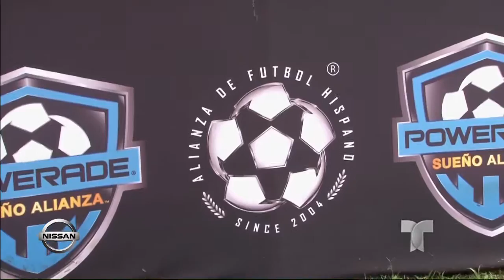ALIANZA DE FUTBOL 6 27 2017